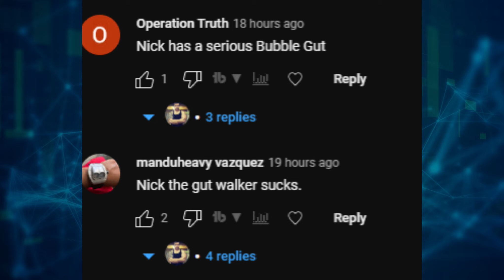SAMSON AND NICK - SHOTS FIRED!! Mike Sommerfeld could WIN in Classic - REDEMPTION TIME for William!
Mike Sommerfeld finished 5th place in Classic Physique in the 2022 Olympia, and looks like he has made significant improvements since December. Could Mike be the one to push Ramon Dino for that title in Classic Physique? - Samson Dauda has made massive improvements since the 2022 Olympia and is setting a new standard for Open Bodybuilding, but has he done enough to beat Nick Walker? - Nick continues to drop very impressive update pictures, but Nick is still being criticized for his waistline. I give you guys my opinion on that here - William Bonac is looking for redemption after his disappointing showing at the 2022 Olympia..will we see the best William Bonac to date on the Arnold Classic stage?
TIME STAMPS: 00:00 - Intro
00:29 - Mike Sommerfeld for the win in Classic Physique?
01:33 - Nick Walker fires shots at the competition
02:42 - Samson Dauda physique update at 2 days out
03:44 - William Bonac at his best?